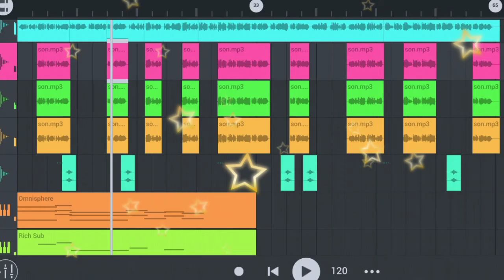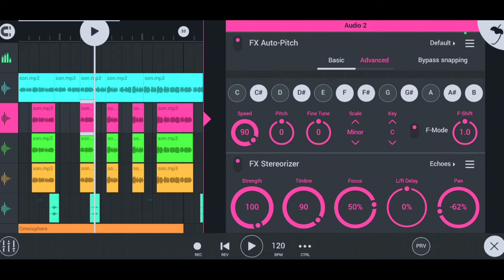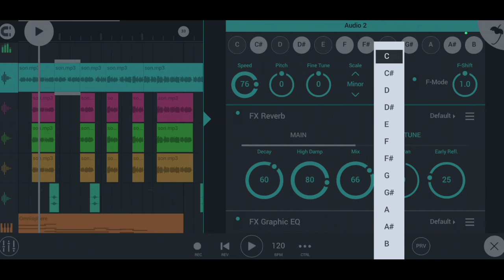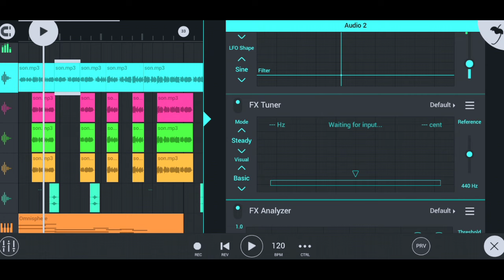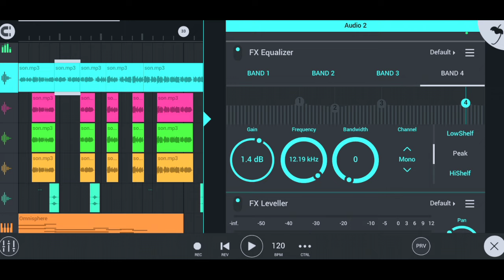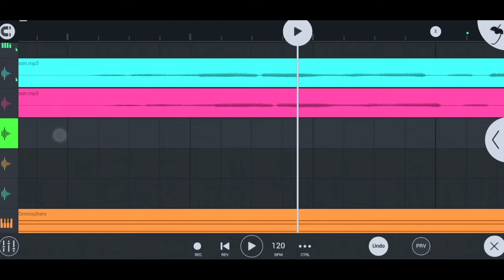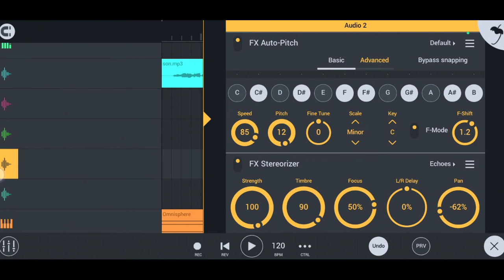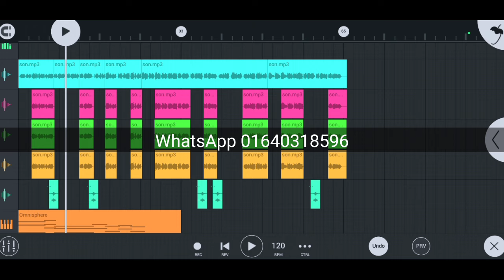২০২৪ সালে মোবাইল দিয়ে উন্নত মানের গজল এডিটিং করুন | Gojol Editing Mobile App | FL Studio BandLab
২০২৪ সালে মোবাইল দিয়ে উন্নত মানের গজল এডিটিং করুন | Gojol Editing Mobile App | FL Studio BandLab

search keyboard
fl studio mobile autotune
fl studio mobile
autotune apk does
fl studio mobile have autotune
how to use autotune on
fl studio mobile does
fl studio have autotune
how to get autotune for fl studio
fl studio mobile autotune presets
fl studio mobile auto pitch
fl studio autotune artist autotune
fl studio mobile Thank You

* ANTI-PIRACY WProhibited

his content is Copyright to MD Shawon Ahmed . Legal action will be taken against those who violate the copyright of the following material presented! This Visual and Audio Element is Copyrighted Content of Shawon fl 20  Any Unauthorized Publishing is Strictly Prohibited